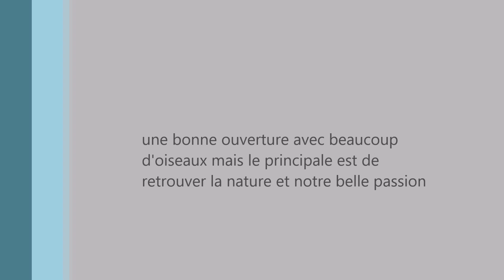ouverture de la chasse saison 2020 2021 : chasse aux pigeons ramiers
voici la vidéo sur mon ouverture 2020_2021 aux pigeons ramiers